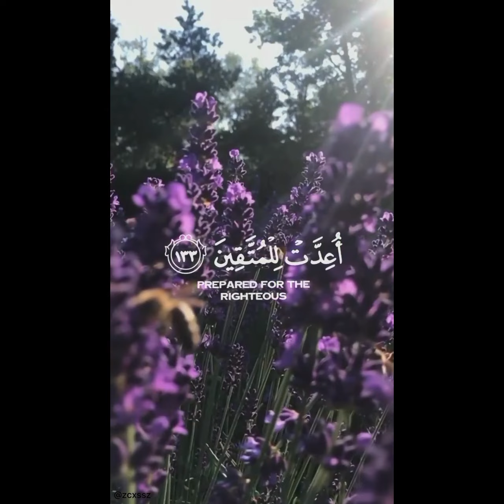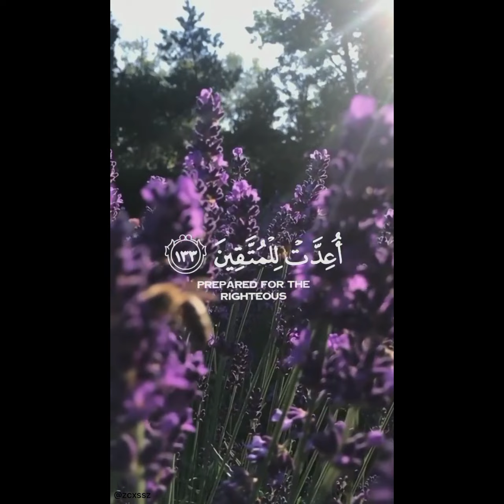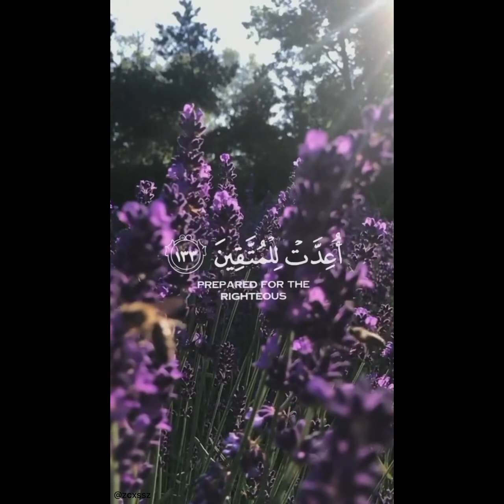Beautiful best Quran Recitation - Must Watch